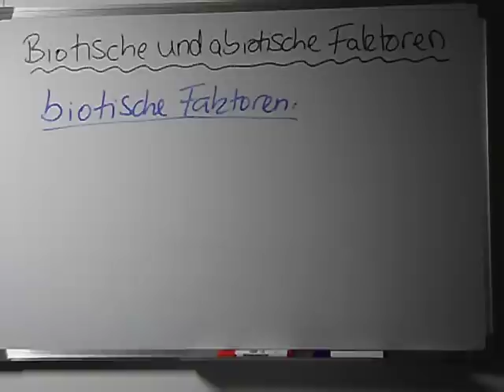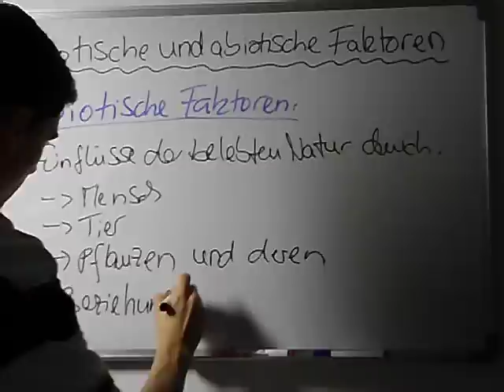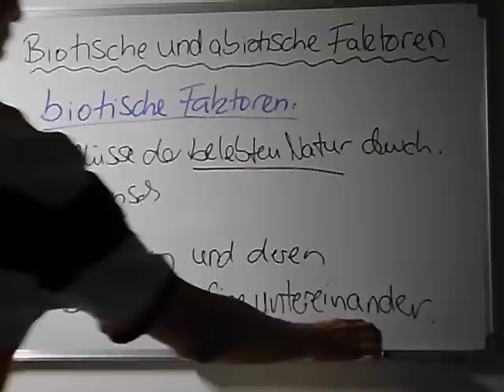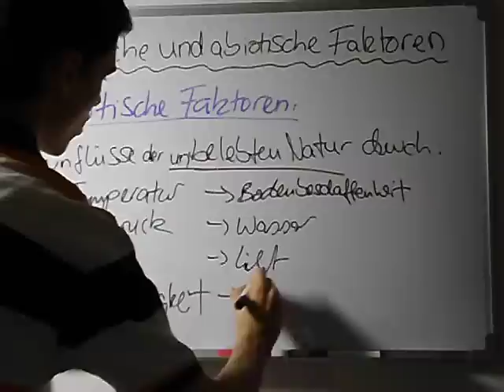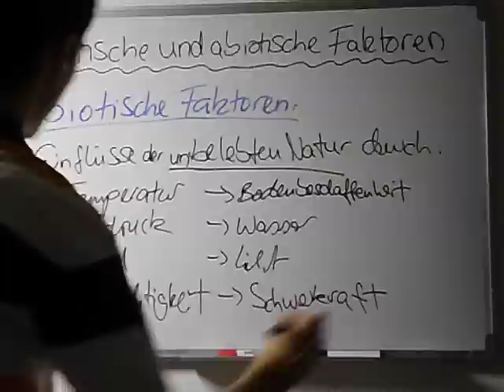Biotische und abiotische Faktoren (Alte Version)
Was sind biotische und abiotische Faktoren? Das erfahrt ihr in diesem Video!